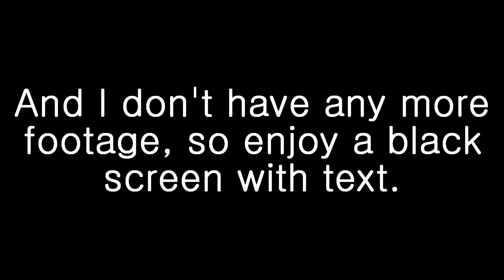My Wall Was Perfect | Day 110 (19/04/16)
More working in the same room as yesterday, as well as the always delightful Waffle House.